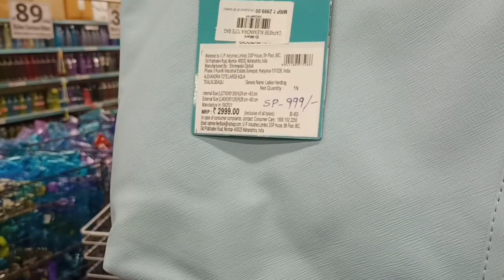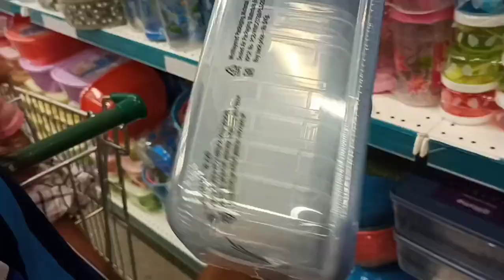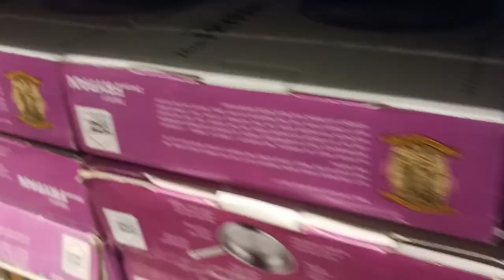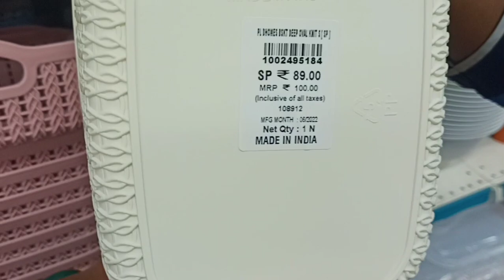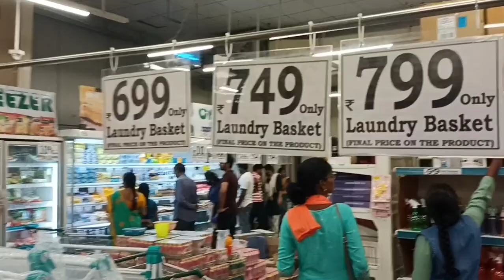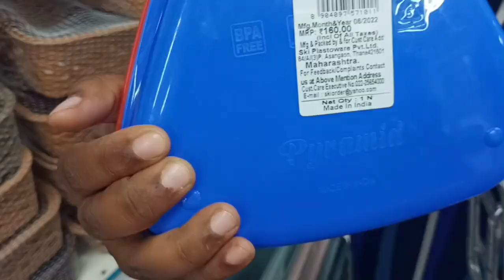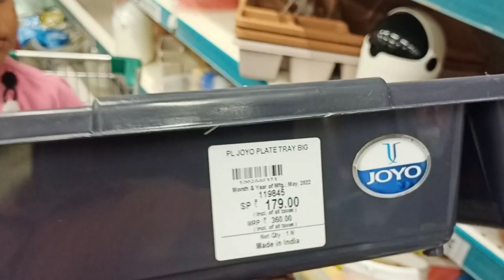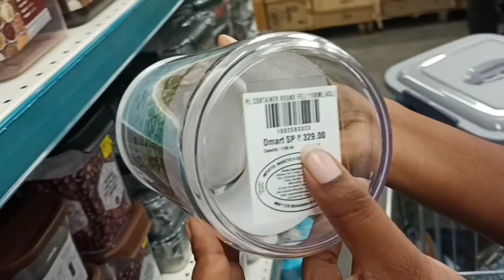D mart shopping mall in thirupathi/Best offers in D-mart